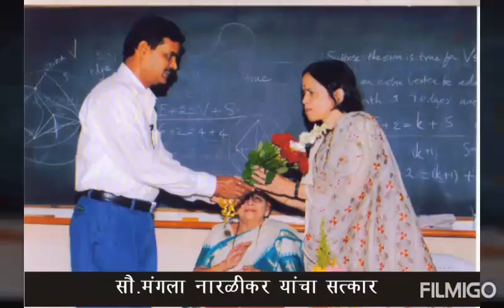The Unique Academy, Sangli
Success of The Unique Academy, Sangli